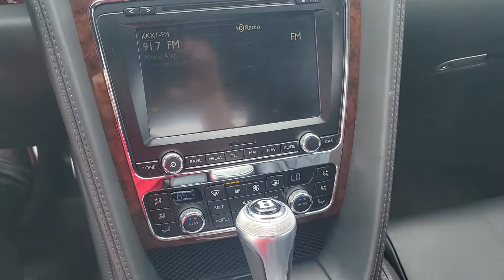2013 Bentley Continental GT Silver/Black FT2546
2013 Bentley Continental GT Silver/Black  FT2546